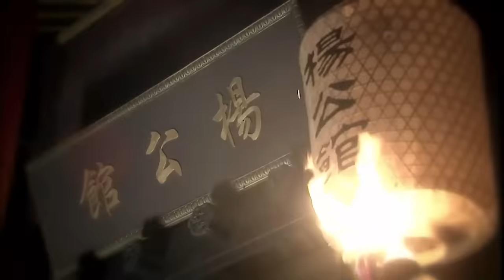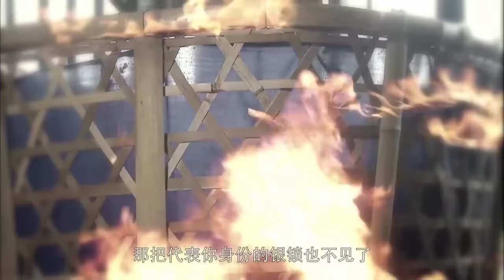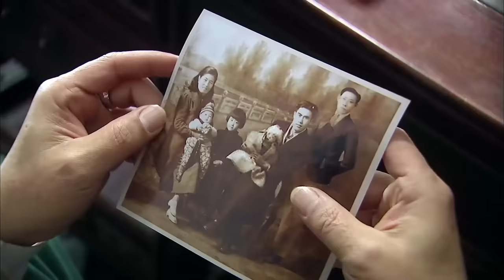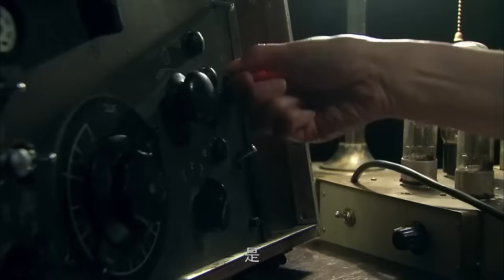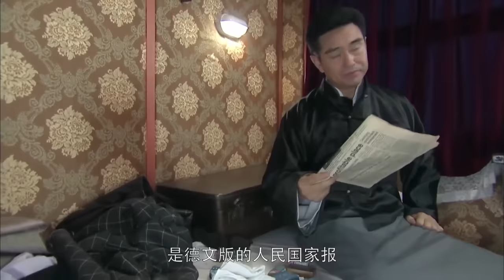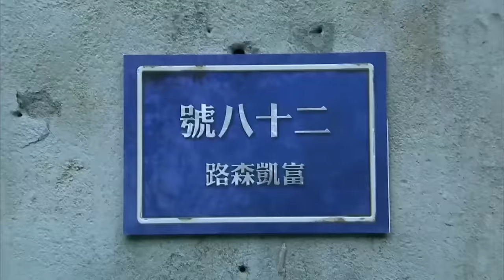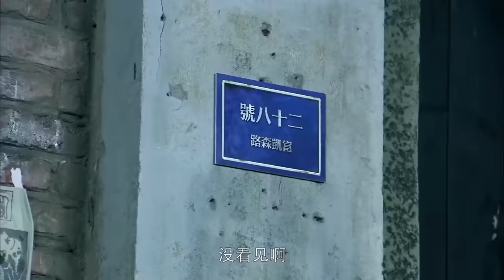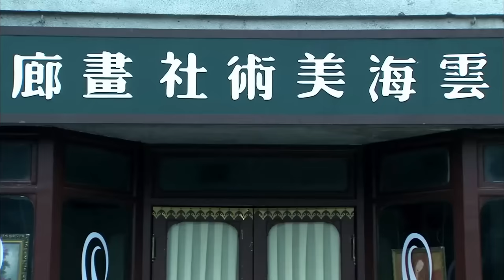【好看的电视剧】荣华富贵 01 | 钟汉良演绎豪门家族荣氏兄弟之间的是非恩怨（钟汉良 / 杨蕊）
导演: 甘露
主演: 钟汉良 / 杨蕊
类型: 民国 / 宅斗 / 伦理
制片国家/地区: 中国大陆
语言: 汉语普通话
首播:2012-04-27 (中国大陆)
集数: 16
单集片长: 80分钟